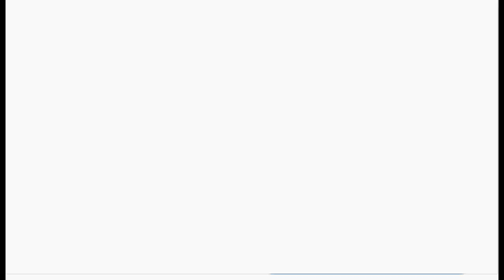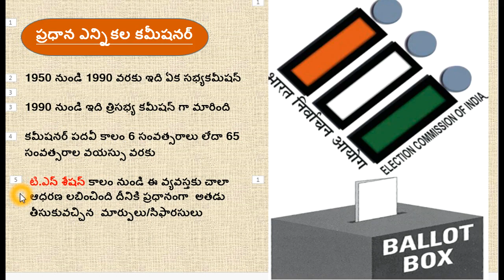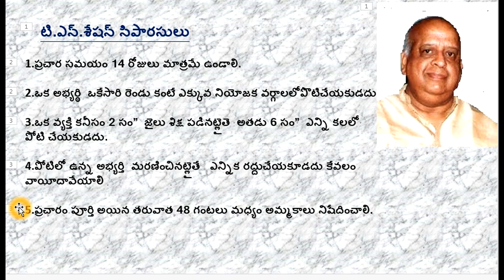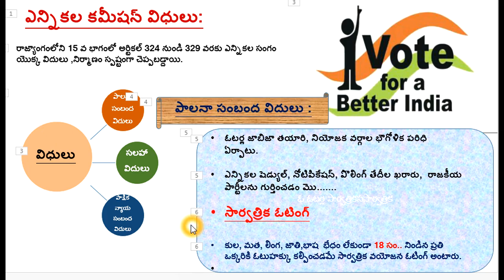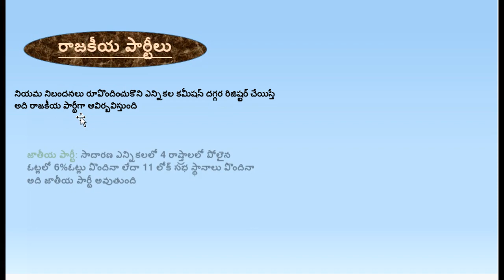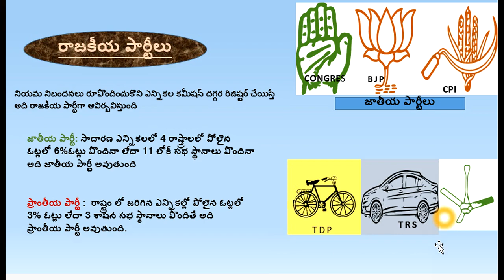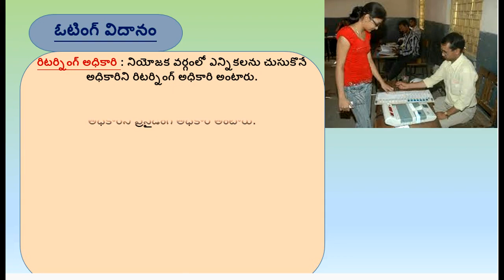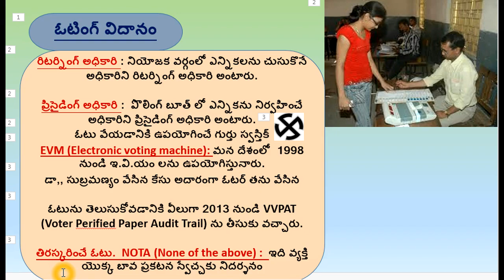DAY 3 BRIDGE COURSE LEVEL IV SOCIAL STUDIES ఎన్నికలు